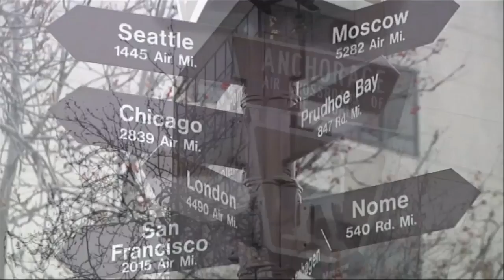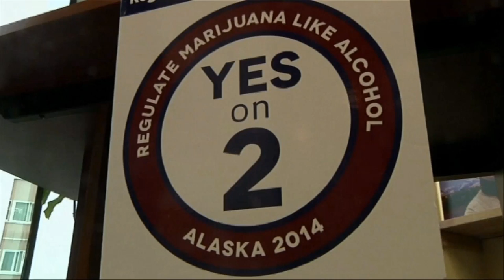L'Alaska légalise le cannabis à usage récréatif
C'est le troisième État américain a légaliser le cannabis. Après le Colorado et Washington, l'Alaska a officiellement autorisé mardi son usage récréatif. Les personnes âgées de plus de 21 ans peuvent désormais détenir 28 grammes de Marijuana et cultiver jusqu'à six plants chez eux. Grâce à cette loi, la consommation devient totalement légale pour les adultes dans la sphère privée. Elle reste interdite sur la voie publique, sous peine d'amende.
L'Alaska doit encore légiférer sur les règles concernant la vente de cannabis. En attendant, les habitants ont le droit de cultiver leur propre marijuana, d'en recevoir ou d'en donner. Il leur est par contre interdit d'en vendre sans permis spécial.